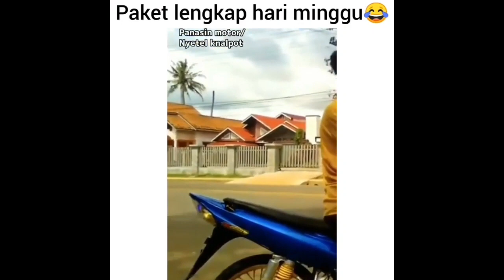HARI MINGGU MAU SANTAI MALAH JADI KEJER KEJER